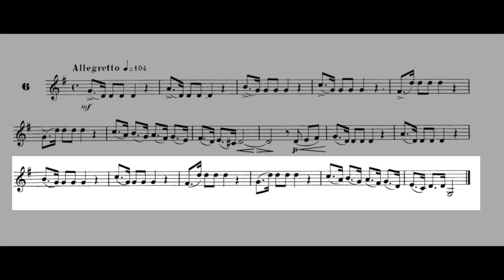Maxime-Alphonse I nº 6 K A R A O K E